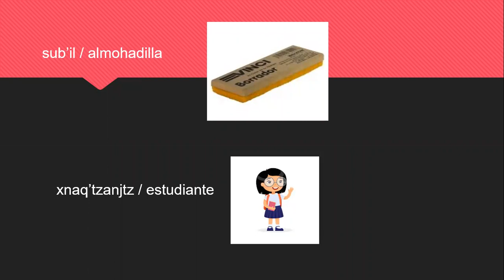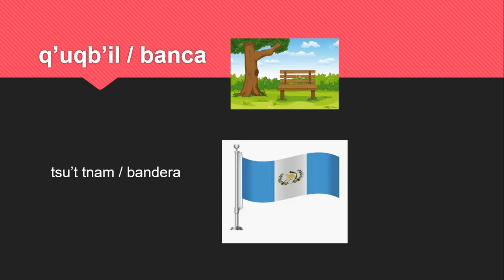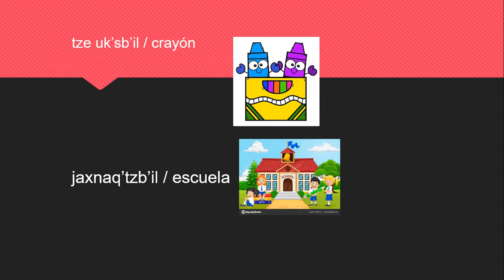Tercero Básico - Culturas e Idiomas Mayas- Clase de realimentación Cuarto Bloque